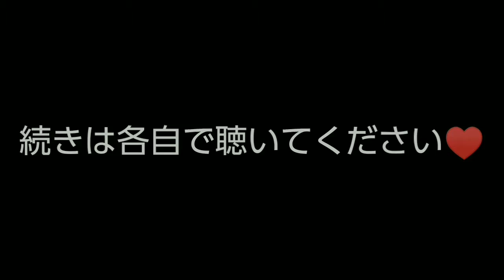【グリス】カシラと三羽烏の絆！パーフェクトキングダム！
✂︎ｷﾘﾄﾘｾﾝ ✂︎

✂︎ｷﾘﾄﾘｾﾝ ✂︎